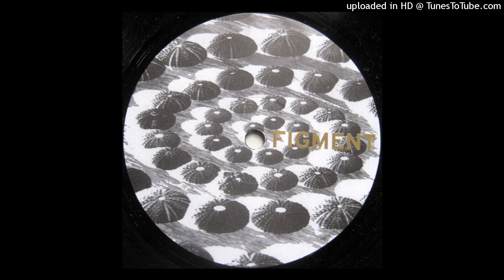Tommy Gillard - Rogue Beat Volume One B2